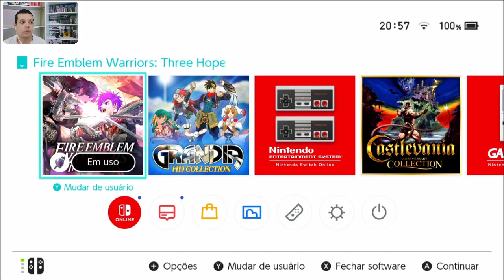Fire Emblem Warriors Three Hopes - Golden Wildfire - Chapter 5 The Golden Guardian - Area 1 - 23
By TropicalAngel
PSN : TropicalAngel
Xbox Live : TropicalAngel
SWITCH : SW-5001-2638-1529